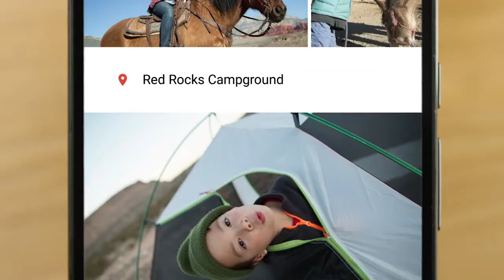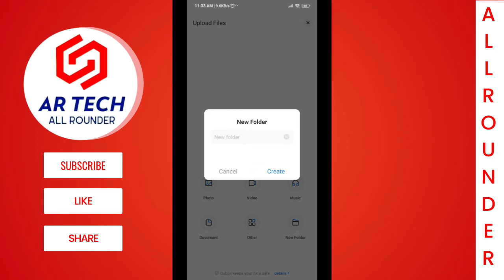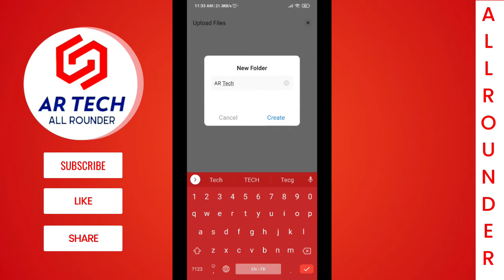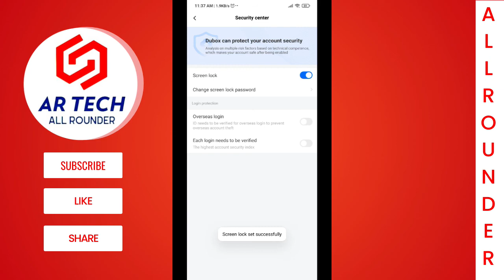FREE 1000GB Cloud Storage | Best Cloud Storage Alternative App | 1TB FREE Cloud Storage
TODAY Gokul Raj will show you How To Get 1TB Cloud Storage For Free
FOLLOW ALL THE STEPS SO THAT YOU WONT FACE ANY ERROR!!

00:00 INTRO
00:40 App Details
00:50 Sign-Up
01:10 How to use the app
02:50 Security Lock
03:40 OUTRO

MAKE SURE TO FOLLOW THE STEPS SHOWN IN THE VIDEO,TO GET BEST EXPERIENCE WITHOUT ERRORS!!

👉Host: Gokul Raj